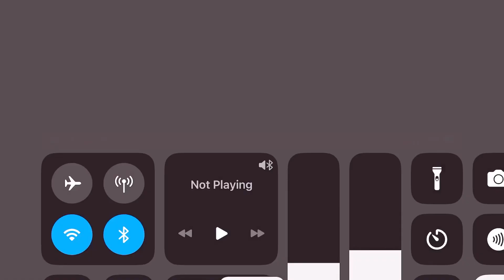Beating 100TH DOOR Without HIDING in Closet / New Update (TUTORIAL)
New door 100 update gameplay but no hiding in closet